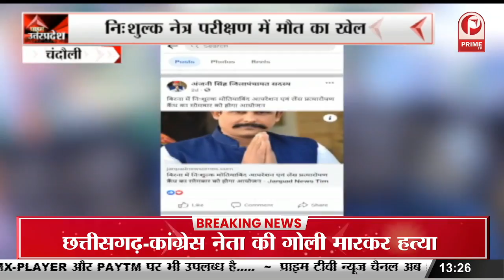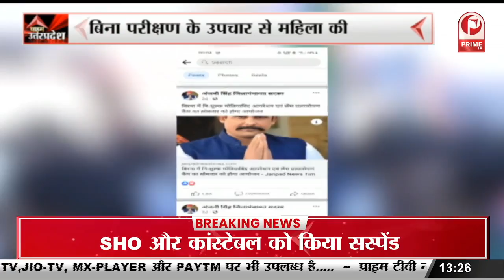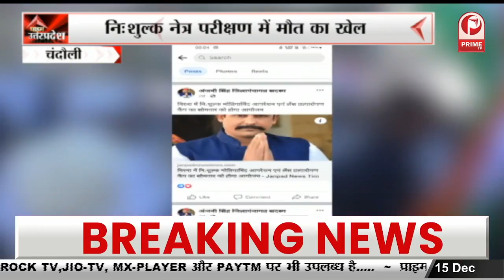CM Yogi ने दी Sardar Vallabh Bhai Patel को श्रद्धांजलि || Prime Tv